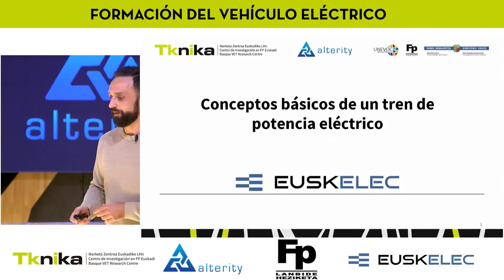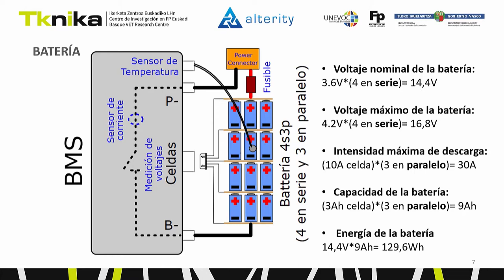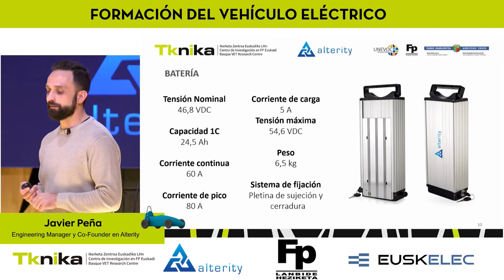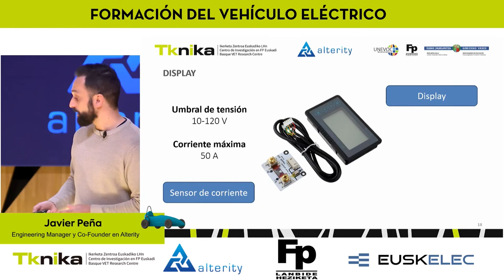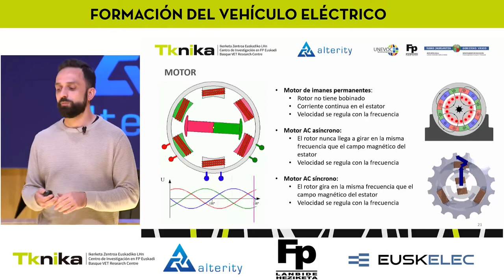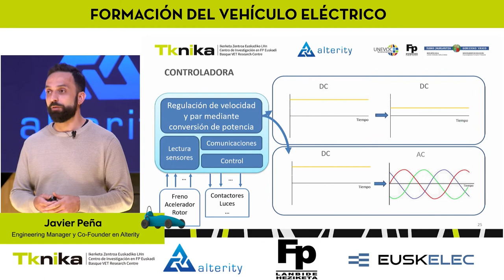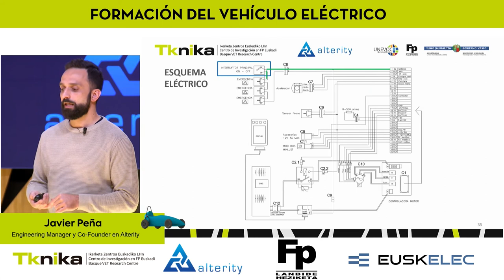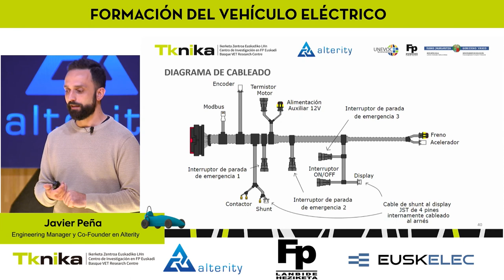05 EUSLEKEC IV FORMACIÓN Características de la Instalación eléctrica y tren de potencia del vehículo